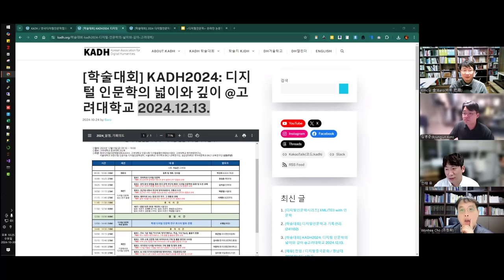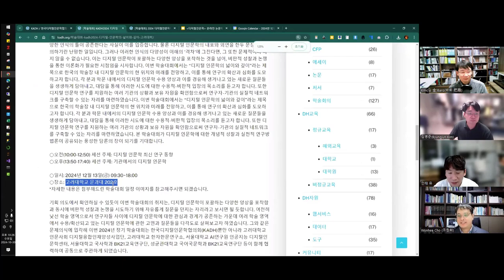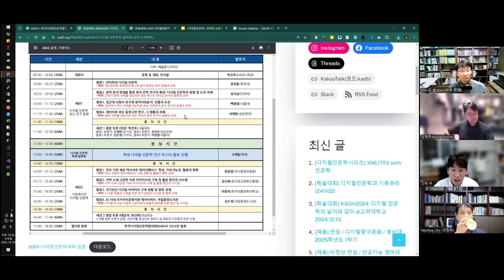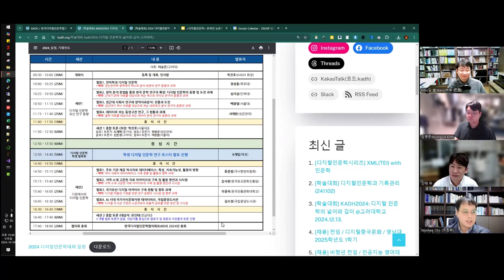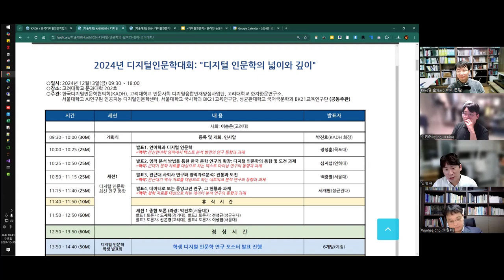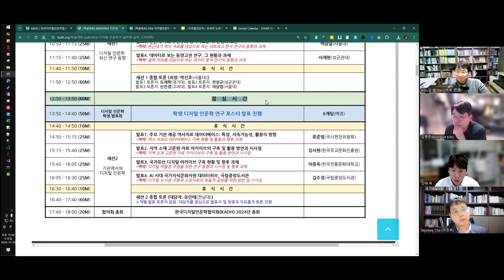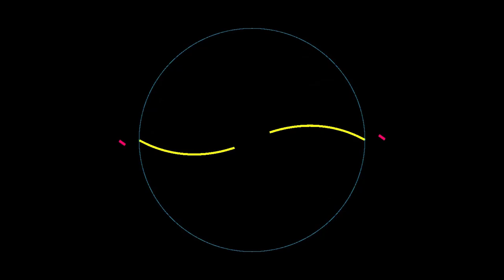[주간DH] [학술대회] KADH2024 학술대회는 이렇게 이루어진다! @고려대학교 2024.12.13.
[학술대회] KADH2024: 디지털 인문학의 넓이와 깊이 @고려대학교 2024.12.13.

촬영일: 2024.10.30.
참가자: 류인태, 김병준, 조원희, 김바로

썸네일+인트로+아웃트로 제작: 김바로